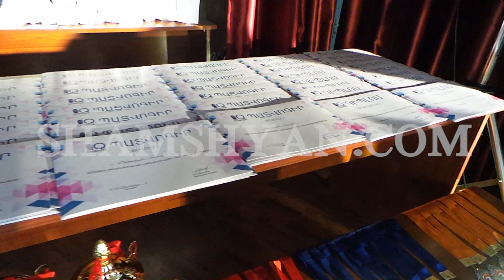Առաջին անգամ Հայաստանում տեղի ունեցավ համահայկական մենթալ թվաբանության օլիմպիադա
Այսօր՝ մայիսի 31-ին, «Վարդանանք» կրթահամալիրում « IQ» Կենտրոնի նախաձեռնությամբ, առաջին անգամ Հայաստանում տեղի ունեցավ համահայկական մենթալ թվաբանության օլիմպիադա: